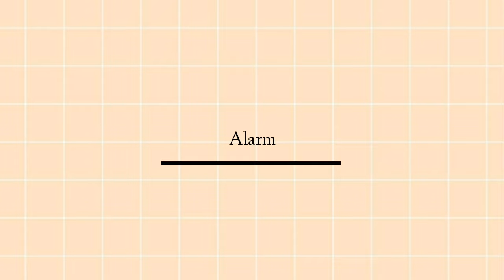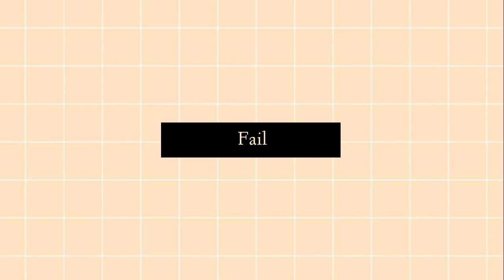Popular Sound Effects Vloggers/Youtubers Use - 2020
FREE POPULAR SOUND EFFECTS YOUTUBERS USE

FREE POPULAR SOUND EFFECTS VLOGGERS USE